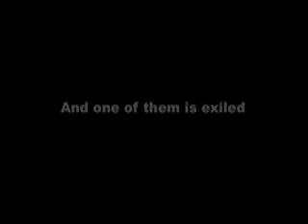Jake Watchmen (1).mov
This is a book trailer i made in school for the graphic novel "Watchmen". A book trailer is pretty much the high tech version of a book report. In other words it's a movie trailer except for a book.